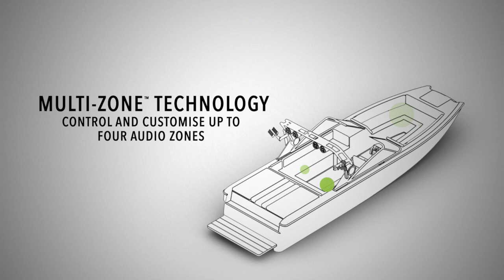Garmin Introduces: Fusion® Apollo™ WB675 Marine Hideaway Stereo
Amplify the moment and maximise dash space with the Fusion® Apollo™ WB675 marine hideaway stereo. This compact marine stereo offers Multi-Zone™ Technology that controls four separate audio zones. While the Apollo WB675 is small enough to fit most helm sizes or simply be tucked out of sight with its compact design, it still offers superior quality audio.